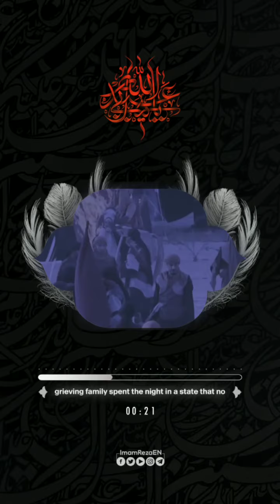▪️ Journey of Love | Part 12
Laylatul Waḥshah, The Night of Loneliness

🎙 Podcast
⏳Duration: 1:01